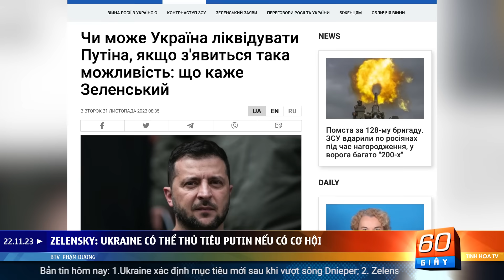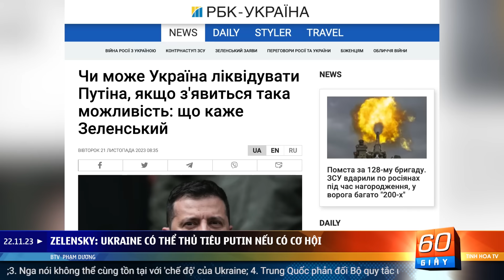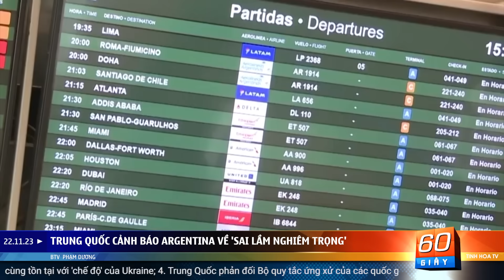Trung Quốc phản đối Bộ quy tắc ứng xử của Việt Nam, Philippines, Malaysia | 60 Giây Tinh Hoa TV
00:00 Giới thiệu
01:05 Ukraine xác định mục tiêu mới sau khi vượt sông Dnieper
05:10 Zelensky: Ukraine có thể thủ tiêu Putin nếu có cơ hội
06:22 Nga nói không thể cùng tồn tại với 'chế độ' của Ukraine
07:42 Trung Quốc phản đối Bộ quy tắc ứng xử của các quốc gia láng giềng
08:56 Trung Quốc cảnh báo Argentina về 'sai lầm nghiêm trọng'
10:18 Myanmar bàn giao cho Trung Quốc hàng nghìn nghi phạm lừa đảo
11:36 Hàn Quốc nói Triều Tiên phóng vệ tinh do thám quân sự
12:48 37 người thiệt mạng tại sân vận động Cộng hòa Congo